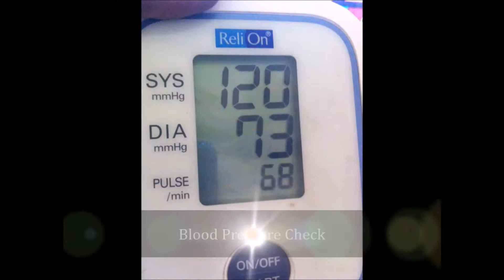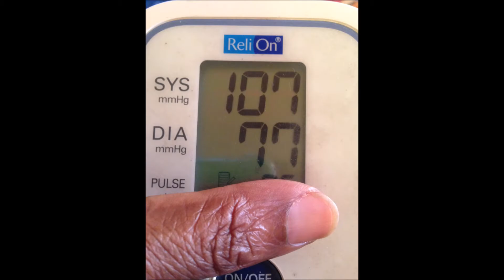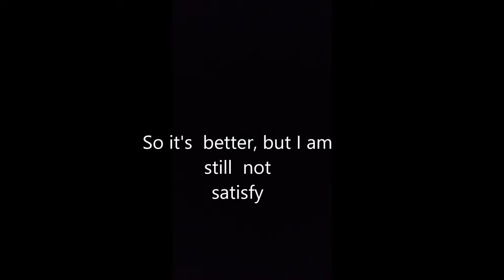Doctor Appointment Update Test Result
My test result